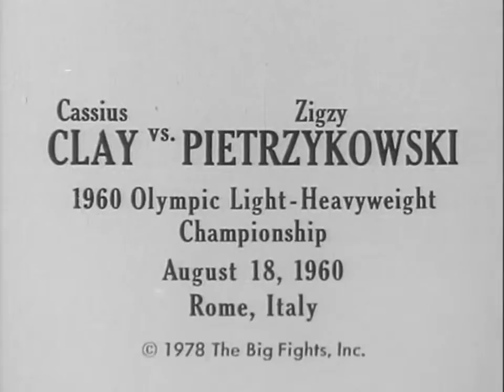Muhammad Ali (Cassius Clay) vs. Zigzy Pietrzykowski Olympic Rome 1960